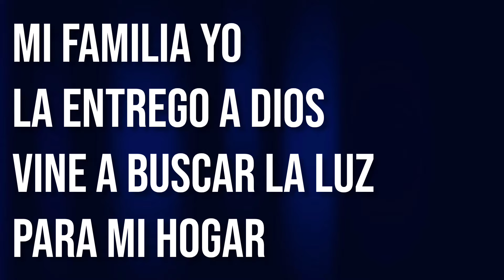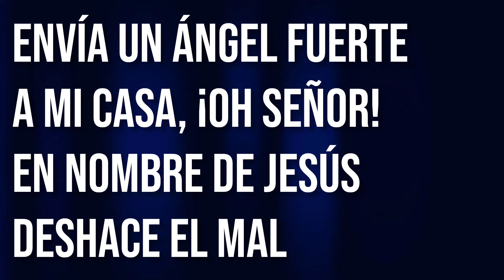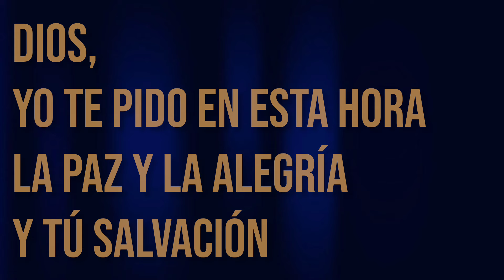Dios salva mi familia (Batería) Daniel Amaya cover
DIOS, SALVA MI FAMILIA
🎤 Daniel Amaya

Mi familia yo
La entrego a Dios
Vine a buscar la luz
Para mi hogar

Yo traigo fotos y objetos
Para consagrar
Te pido Señor
Ven a transformar

Que Tú poder alcance
A los sufridos
Y cure a los que están
En un hospital

Envía un ángel fuerte
A mi casa, ¡Oh Señor!
En nombre de Jesús
Deshace el mal

Dios,
Salva mi familia
Guarda a cada uno
Con Tu protección

Dios,
Yo te pido en esta hora
La Paz y la alegría
Y Tú salvación
X2

A los sufridos
En un hospital

Deshace el mal

Dios,
Salva mi familia
Con Tu protección

Dios,
Y Tú salvación
X2
Y Tú salvación